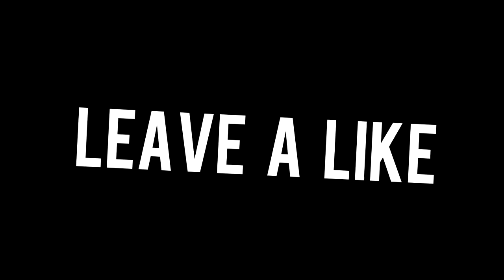OUTLAW ROGUE ONE SHOT MACRO - Outlaw Rogue PvP WoW Legion 7.1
This is a one-shot macro for Outlaw. To make it work be sure to spam the macro since its a one-button-one-shot-macro. Hope you burst them hard!

TOP DONATORS:
Scott H- $210
David H. - $150
Danieltsmoke - $140
hydrochan - $145
Jendsu - $140
Pieterjan - $100
PityPap- $100
Ilpilgrim- $60
Thank you for your donations, they all are going into improving the channel and the stream :)